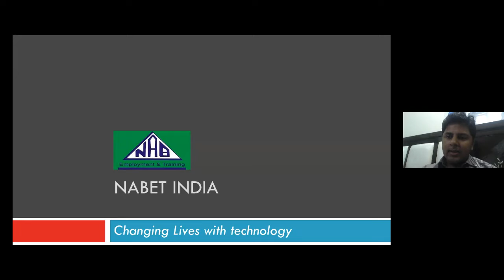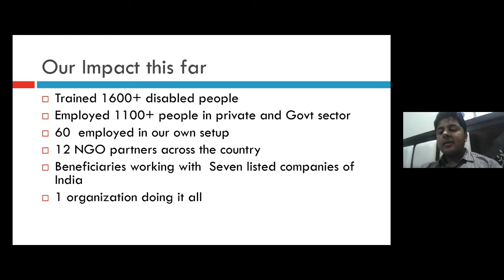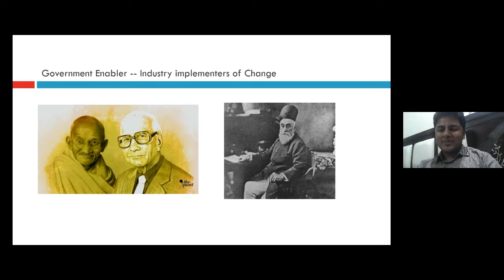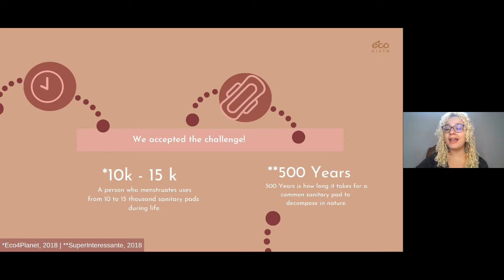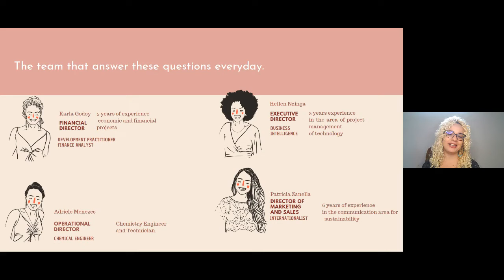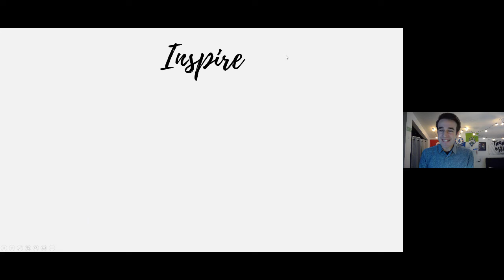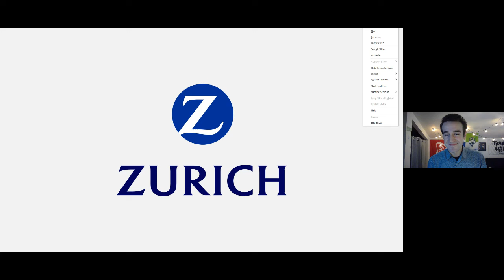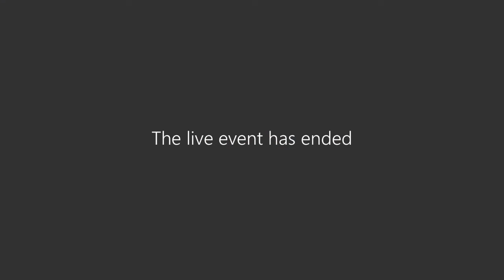NEXT Virtual Summit 2021: Engaging Next Generation in Leadership Service and Change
Meet our One Young World scholars and learn how they manage to engage the next generation in leadership, service and change. We covered the following topics and questions:
- How to best engage youth in service, how to foster leadership in young people, and how can business leaders engage/capitalize on the power of youth to do good?
- Sustainability is about caring for people: how can we approach sustainable development as a strategy to create impactful businesses run by women?
- Disability inclusion and need for sustainable enterprises focusing on inclusion.

Moderated by NEXT’s Anna Torres Colom, Max Janzen and Guillermo Cubi Ricart, we were joined by guest speakers Karla Godoy, Tyler Zangaglia and Arjun Mishra.